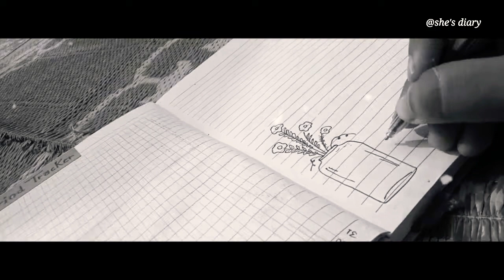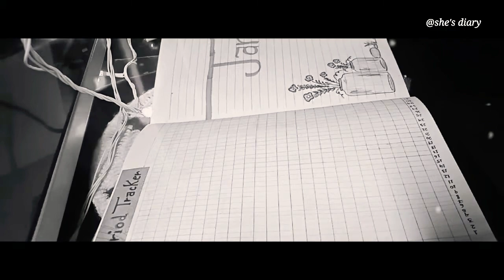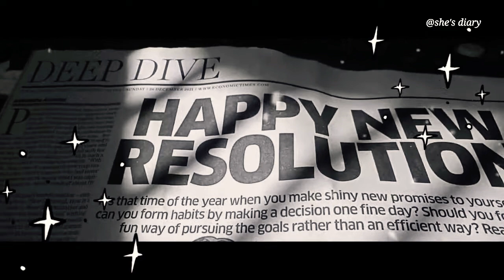2022 journal with me📚 || beginners || minimal planner || focus and productivity🎯 Diary03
life thodi organized honi chahiye ... kyu ?? hai na !!

hey my name is Shreya

producer -me
camera girl- mai khud
content - me my myself